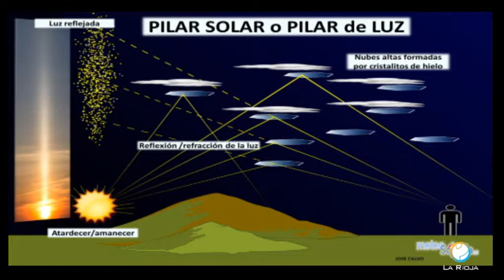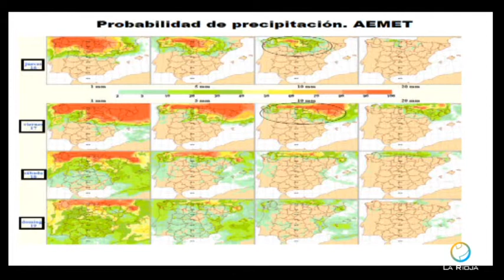Meteosojuela en Televisión. POPULAR TV. Conexión Rioja.16/05/2019